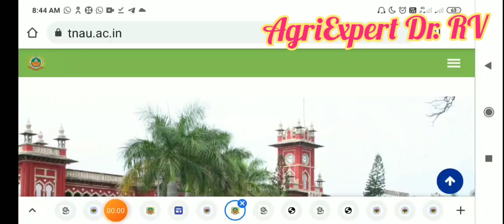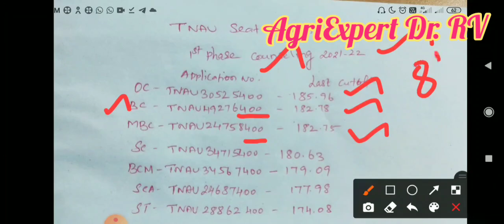tnau counseling 2022|seat allotment full analysis 💯community wise last cutoff|second counseling date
TNAU update
TANUVAS update